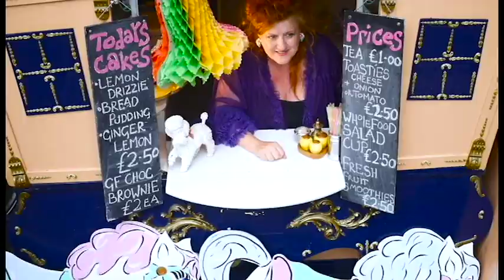Eve Ferret - Pimlico Belle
Directors: Eve Ferret and Duke Brooks
Shot by Duke Brooks
On location in Pimlico.
Song written by Eve Ferret and Roddy Matthews